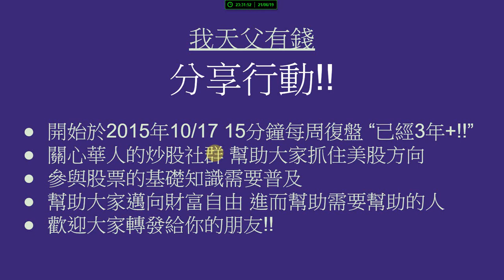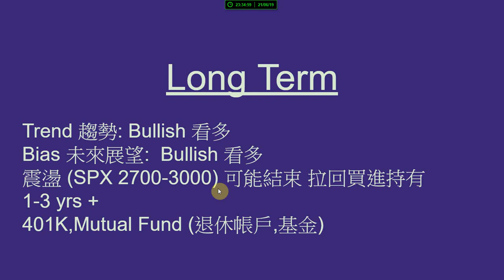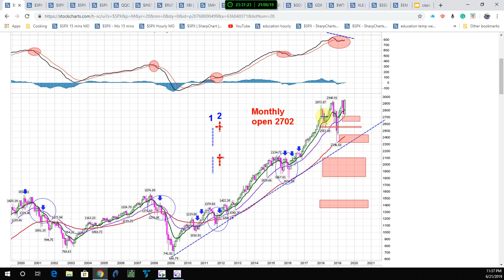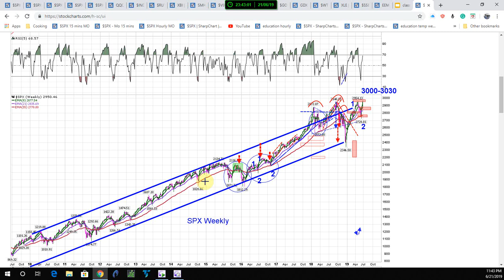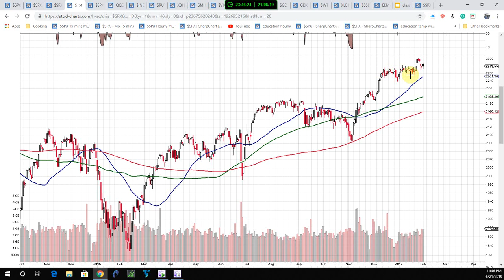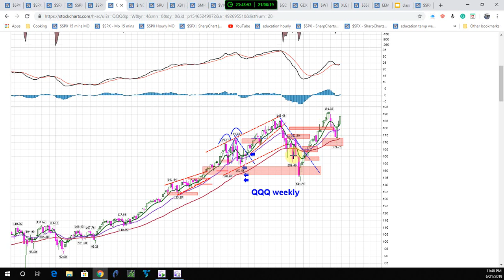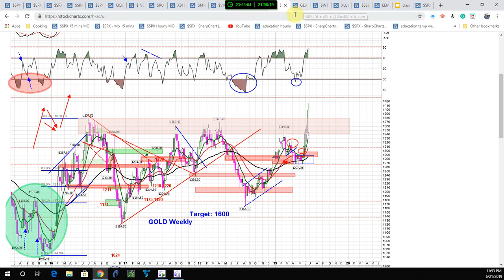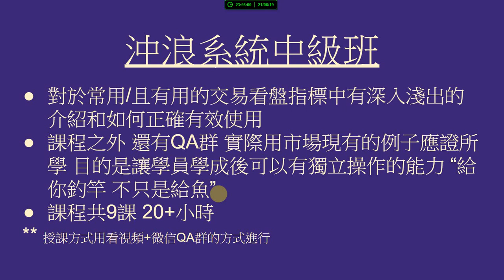一周市場回顧和展望 2019_06_21